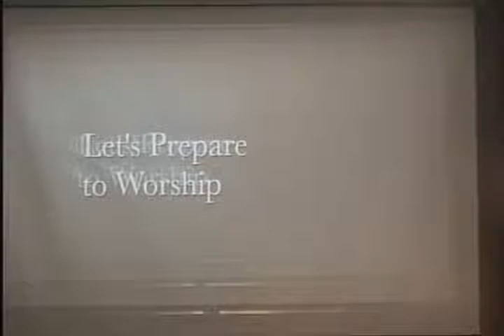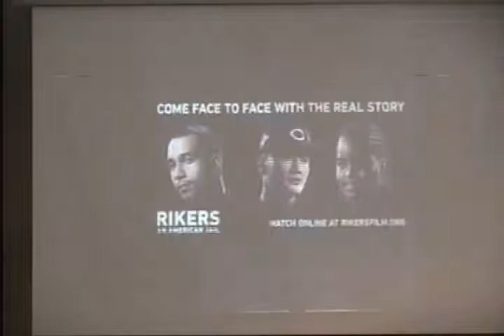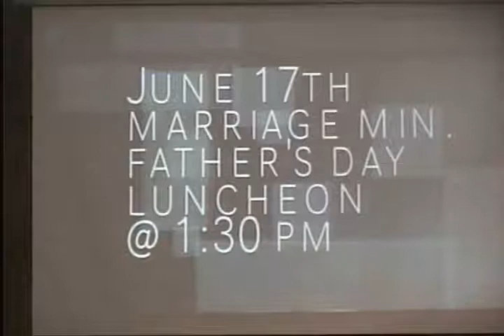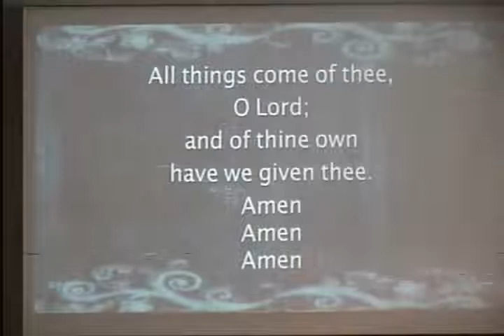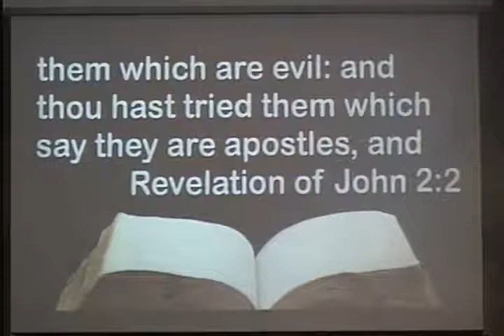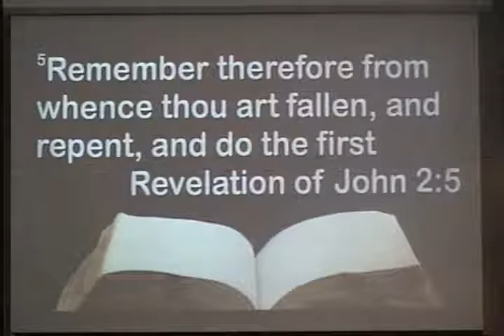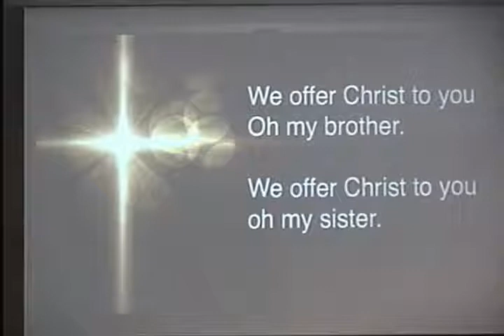Min Stacey Bottoms Get it right 5 27 2018 11am